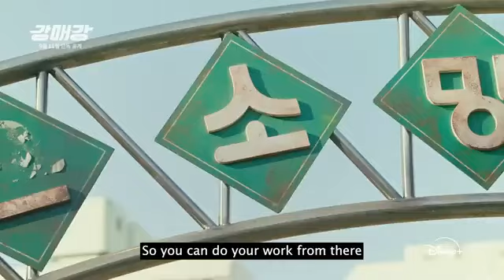Seoul Busters (2024) Trailer l Upcoming Police Comedy K-Drama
Seoul Busters Upcoming Korean Drama
Other names: Kangmaekang: Gangryeokhajin Anjiman Maeryeokjeokin Gangryeokban
Hangul: 강매강: 강력하진 않지만 매력적인 강력반
Episodes: 12
Genre: Comedy , Police
Release Date: September 11, 2024
Network: Disney+

Synopsis:
Dongbang Yoo-Bin (Kim Dong-Wook) is a smart, attractive, and athletic man. He works as a professor at a prestigious university outside of South Korea. He gets offered a lifetime faculty position there, but he turns the offer down. Instead, he returns to South Korea and volunteers as the chief of the Violent Crimes Unit 2 at Songwon Police Station. The Violent Crimes Unit 2 team ranked at the bottom in the nation's arrest performance. Dongbang Yoo-Bin meets the members of the Violent Crimes Unit 2, who all have various personalities. His goal is to turn the team into one of the best detective team.